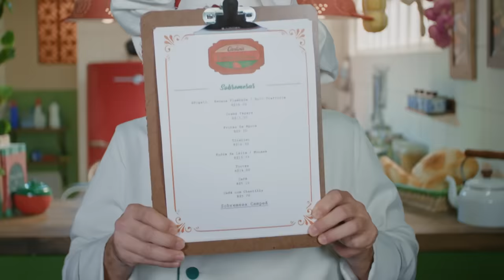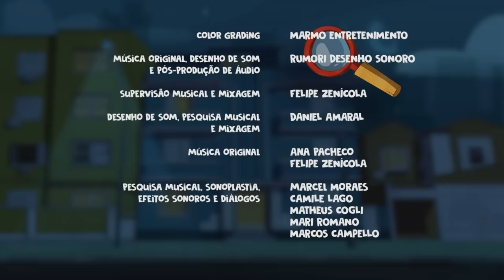PAVÊ DE CHOCOLATE COM PIPPO E BERÊ | CANTINA TOMATINI | Mundo Gloob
Chegou a maior competição culinária do canal do mundo Gloob!! Várias duplas vão participar desse desafio com receitas super deliciosas e a receita da dupla com MAIS CURTIDAS no vídeo vai ganhar destaque no cardápio da Cantina do Tomatini!!!
Nesse vídeo, o detetive Pippo e a feiticeira Berenice arrasaram ensinando uma receita super fácil e deliciosa de pavê de chocolate. Eu amo!!

CANTINA TOMATINI